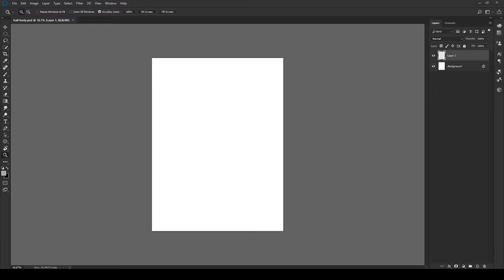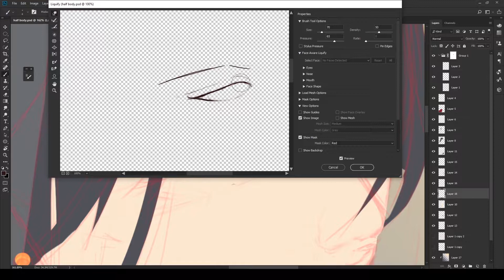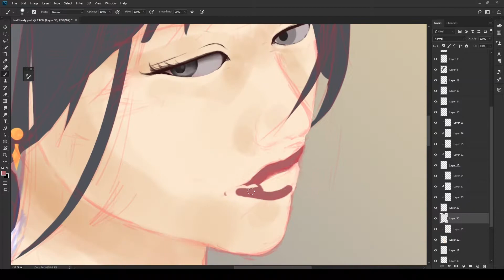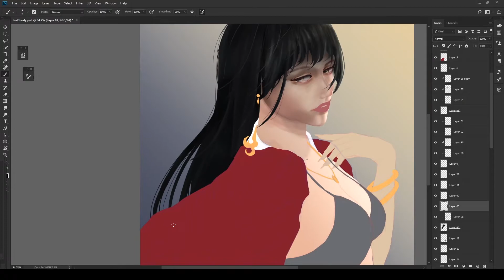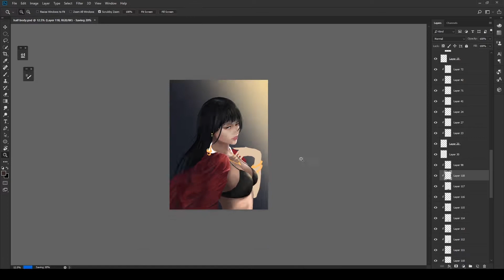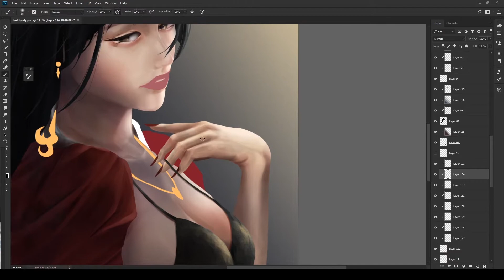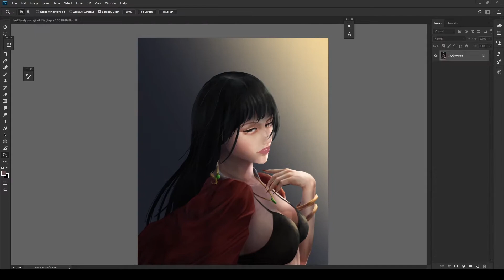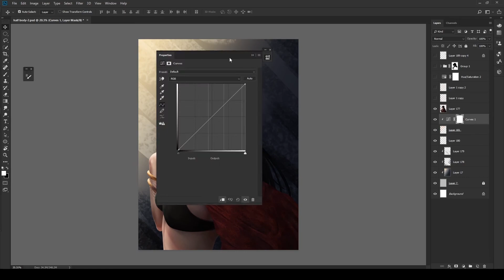Speed Digital Painting in Photoshop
==If you have questions or advice, pls fill your comment!!==
==With love==